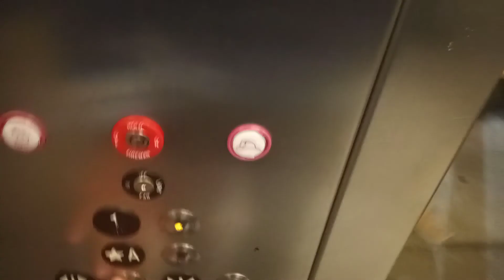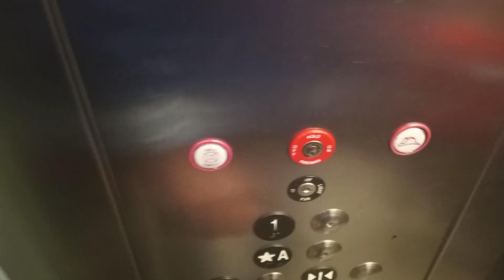UP Only! 2002 Thyssenkrupp Hydraulic Amtrak Elevator At Union Station Kansas City, Missouri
after getting off the train I decided to get a quick video of this thing before heading to catch my Lyft ride home. This thing was way too busy for a full round trip plus there were other passengers in the elevator prohibiting me from getting a view out the window